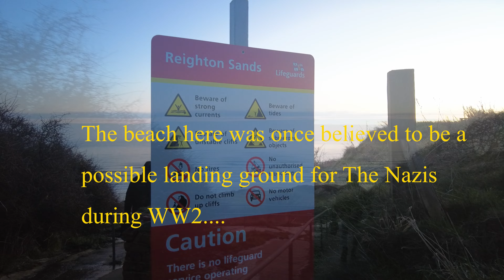Reighton Gap A Coastal Erosion Special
A really fascinating place to visit, full of WW2 memorabilia and an ever changing landscape.
Situated between Flamborough and Filey on the Yorkshire East Coast